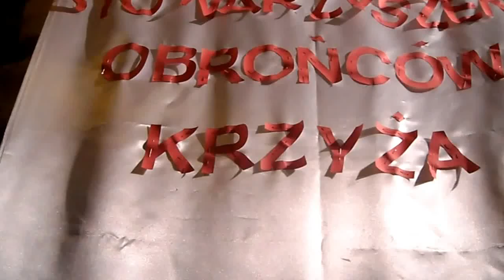SAM_7460.MP4 W..Krypcie"w Paryżu przed projekcją filmów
W ,,Krypcie" polskiego kościoła w Paryżu przed projekcją filmów dokumentalnych -Klub Stowarzyszenia Obrońców Krzyża...